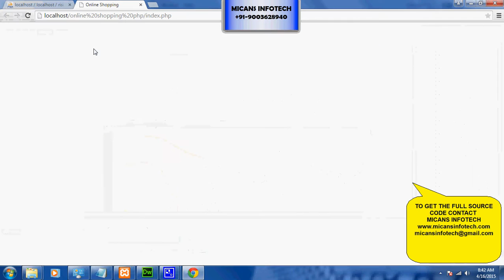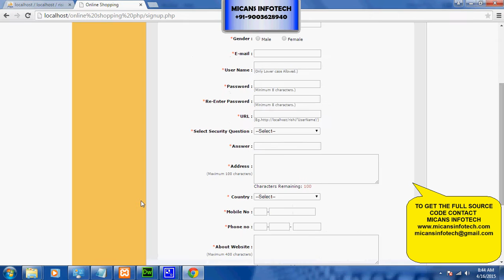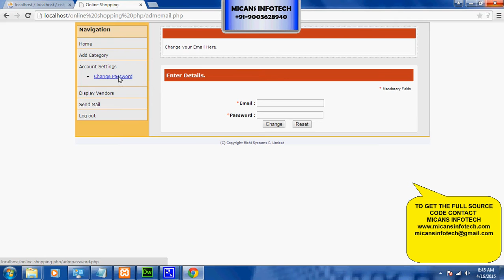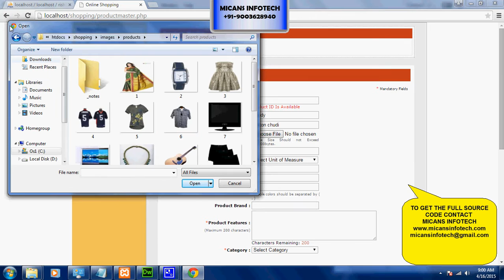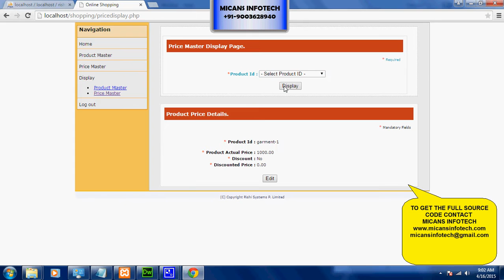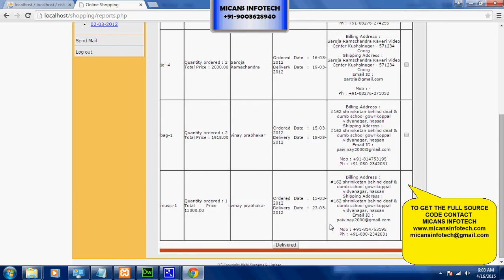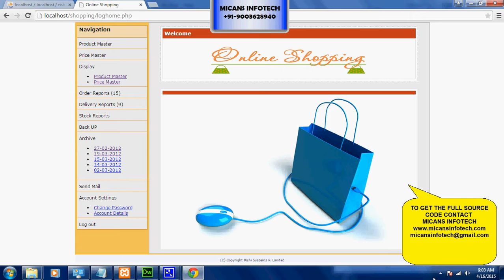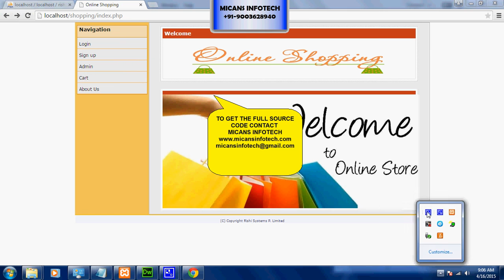TEXTILE SHOP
TEXTILE SHOP - APPLICATION  PROJECTS 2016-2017